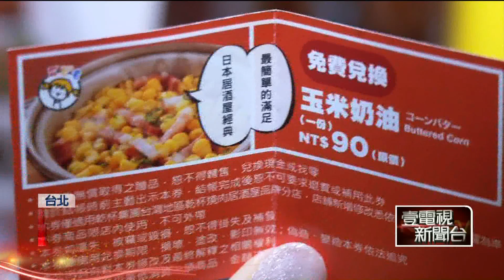春節限定！ 餐飲業者拚創意 豆皮春聯、奶酪麻將吃下肚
年節到來，餐飲業者推優惠也要比創意，有港點業者，將奶凍做成麻將造型，逼真程度讓人忍不住想「摸一把」；也有麻辣鍋業者，將豆腐皮用甜菜根汁染成紅色，再輔以墨魚汁，讓民眾用毛筆沾在上面寫字，就像是寫春聯一樣，最後寫完還可以真的丟下鍋煮，創意十足！另外也有燒肉業者祭出扭蛋機，包含各種餐點獎項，讓大家扭完當場加菜！